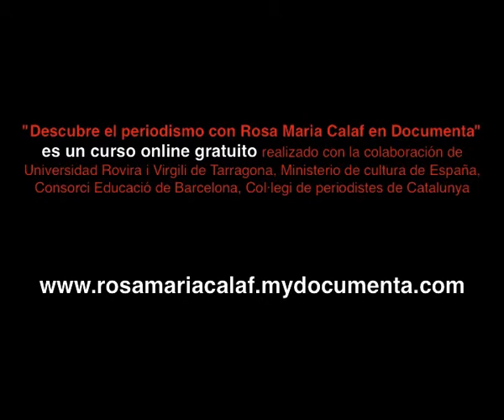ROSA MARIA CALAF: LAS CAMARAS SE VAN Y LAS VICTIMAS SE QUEDAN